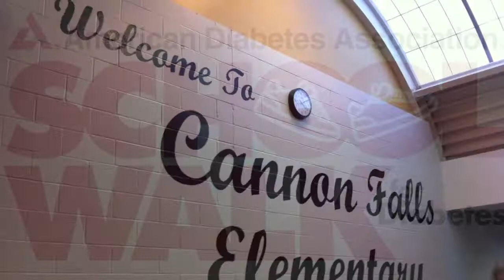Cannon Falls School Walk (Dance) for Diabetes 2012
Cannon Falls School Walk for Diabetes (which this year was a dance).